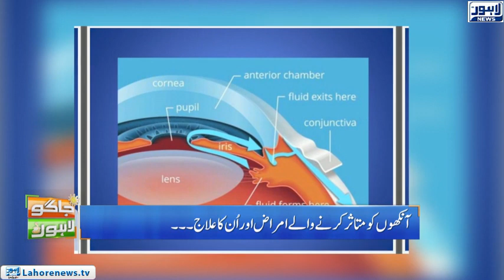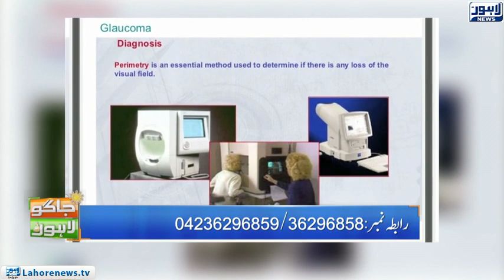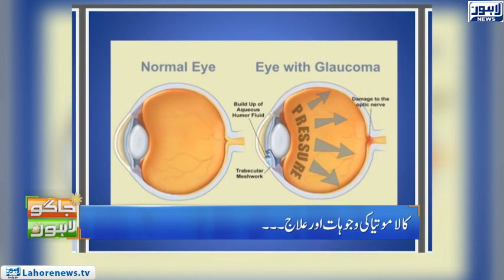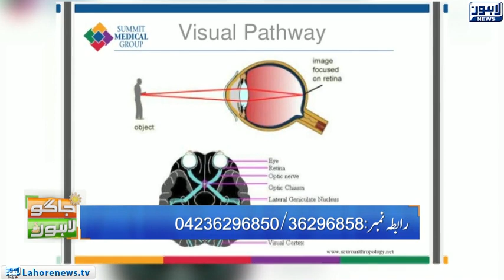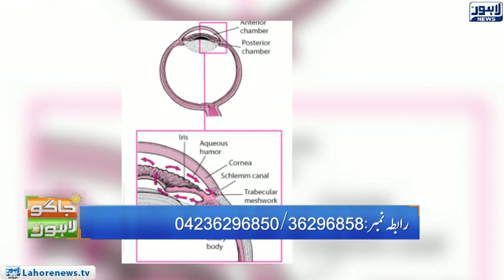Jaago Lahore - Part 02 - Eye Health Guide for Common Eye Diseases